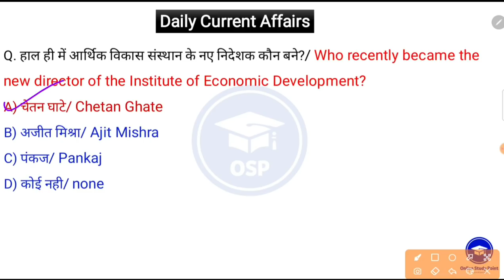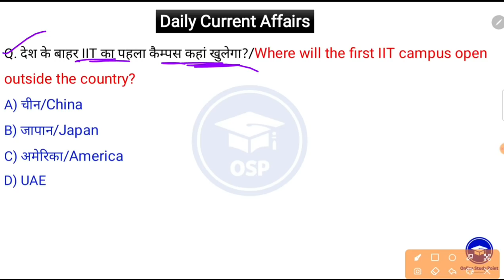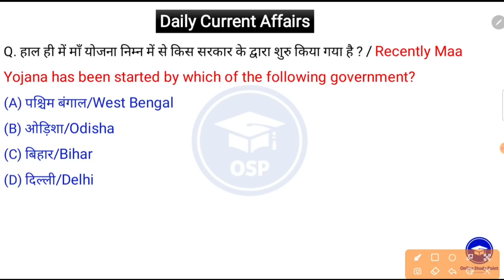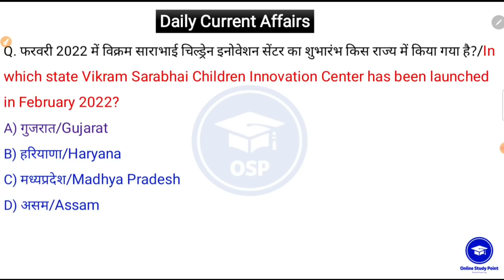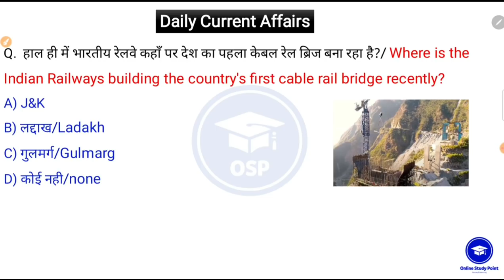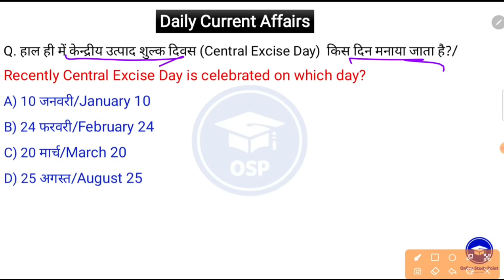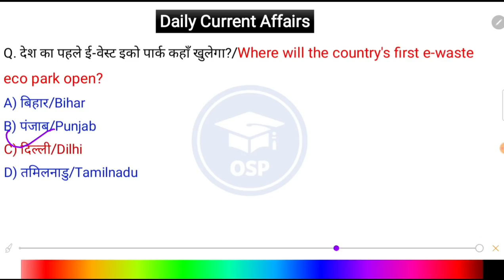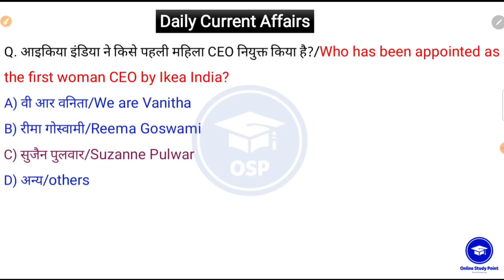Daily Current Affairs | 20 to 28 February Current affairs 2022 | Current gk -UPSC, Railway, SSC, SBI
☑️ जनवरी 2022 मंथली करेण्ट अफेयर्स

☑️ 2021 का वार्षिक करेंट अफेयर्स जनवरी से दिसंबर तक 👇👇👇👇 Only 21₹